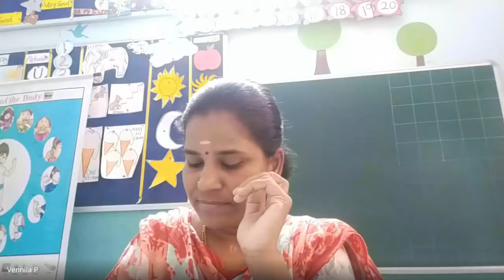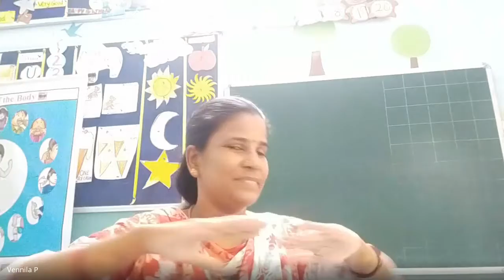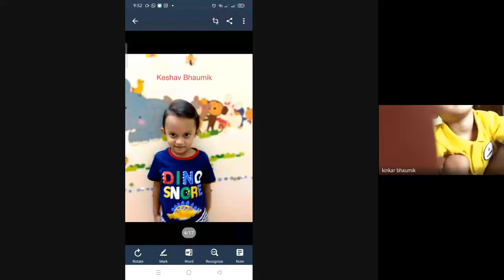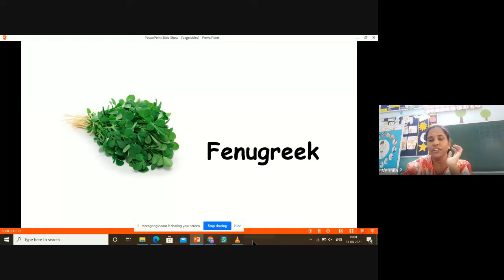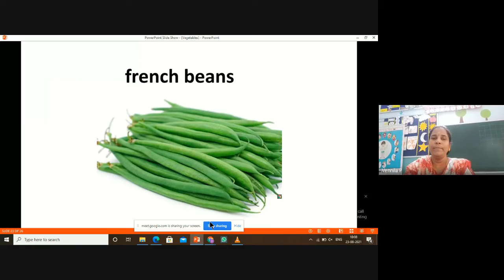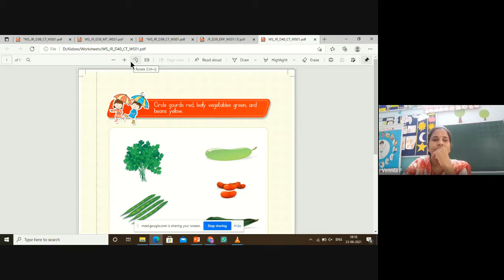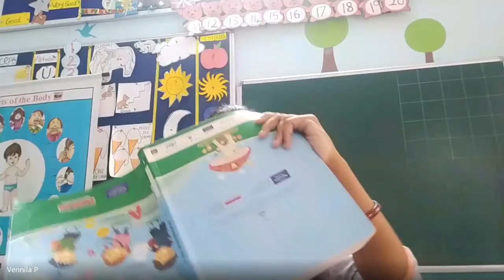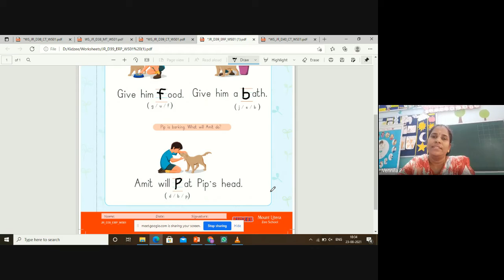Junior KG Batch 1 Class Session 52 2021 08 23 at 21 03 GMT 7